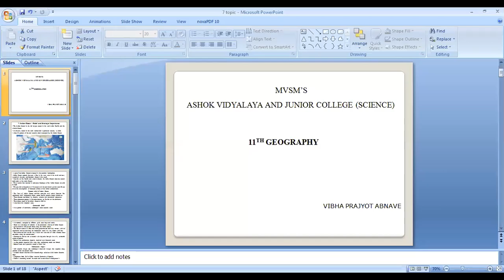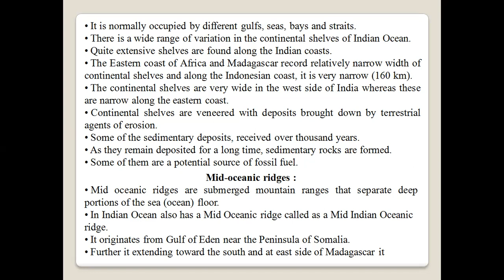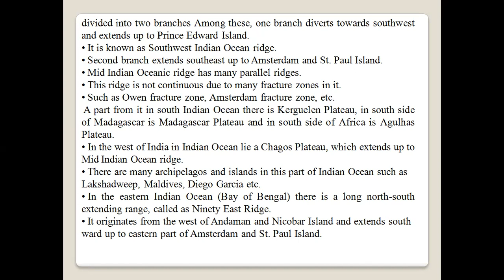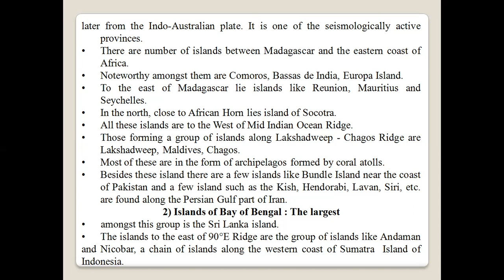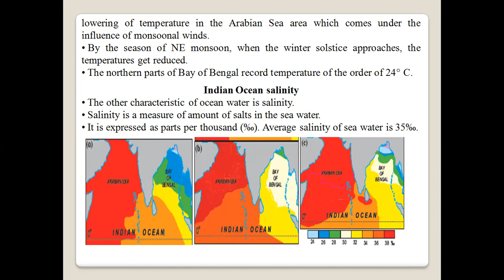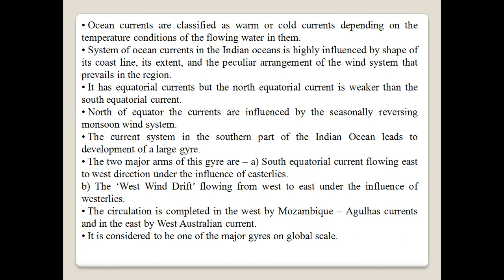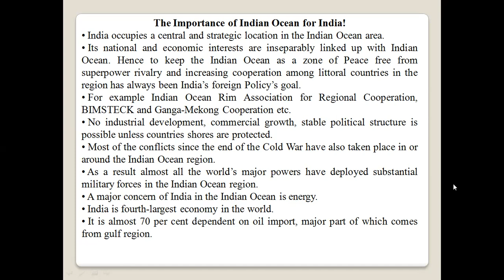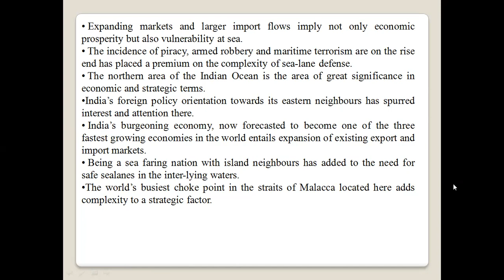Ashokvidyalayajrcollegescience Pune's 11th Geography Online Lecture